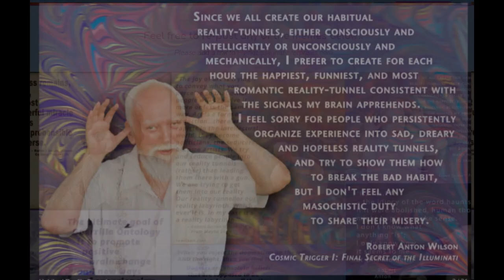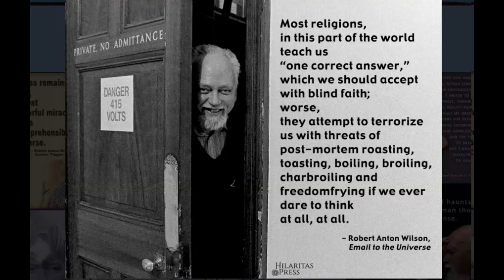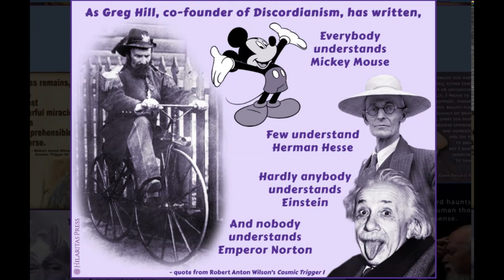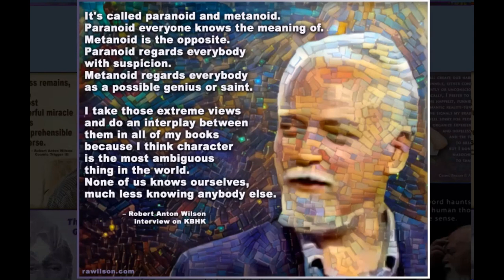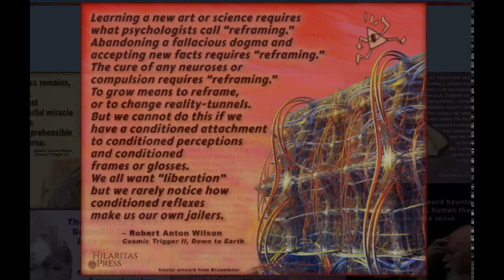RAW 101| flyinglasagnaenterprises•c 0 m | Maybe Logic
Bob’s Spiral Ring & Pendant  flyinglasagnaenterprises•c 0 m
Maybe Logic: The Lives & Ideas Of Robert Anton Wilson (2003)
🤞 I suggest, following some ideas in semantics and modern logic, that "Marilyn Monroe was the most beautiful woman of her time" should be considered a self-referential statement. That is, it refers to the nervous system of the speaker. Properly, it should be phrased as "Marilyn Monroe seemed the most beautiful woman of her time to me." Stated thusly, it is "true" (unless we want to be so tricky as to assume the speaker is deliberately deceiving us).
To summarize: CSICOP published a scientifically false report. They blocked all attempts by a member of their own Executive Council to inform members that the report was false. When their own selected referees agreed the report was false, they suppressed the referees' report. This went on over a period of four years (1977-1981) and if "bungling" explains the beginning of it, Rawlins's term "cover-up" certainly does not seem too strong for what followed.
In short, consciousness, in this model, is not a passive receptor but an active creator, busy every nanosecond in projecting the art work that is an individualized reality-tunnel and is usually hypnotically dreamed of as The "Real" Universe. This trance, in most cases, appears as deep as that of anybody professionally hypnotized to repress pain during surgery. The criminal — we return to this point to stress that these observations are not academic but urgently existential — repressed sympathy and charity just as "miraculously" as the patient repressed pain in the above example. We are not the victims of The "Real" Universe; we have created the particular "Real" Universe that we happen to dwell in.
Prof. Marcello Truzzi, sociologist, from Eastern Michigan University, was editor of the CSICOP journal when it was called the Zetetic. He had a difference of opinion with the Executive Council about whether dissenting views should be published. He says CSICOP isn't skeptical at all in the true meaning of that word but is "an advocacy body upholding orthodox establishment views." In other words, their alleged skepticism has become, as my paradox suggests, just another dogmatic blind faith.
This existentialist-humanist psychology thus comes around to the same conclusion as the majority of quantum physicists: whatever we are talking about, our mind has been its principle architect. "Nothing is real and everything is real" as Gribbin says. That is, in this model, nothing is absolutely real in the philosophical sense, and everything is experienced reality to those who believe in it and select it in their perception-gambles.
In this existentialist-humanist mode of consciousness, on the other hand, we "are" agnostic, and consciously recognize our models as our creations. In this state, we "are" model-relativists, "sophisticates" and actively creative; all perceptions (gambles) are actively known as gambles. We consciously seek to edit less and tune in more, and we look especially for events that do not neatly fit our model, since they will teach us to make a better model tomorrow, and an even better one the day after.
In the first, materialist mode of consciousness — as Timothy Leary says — we are like persons sitting passively before a TV set, complaining about the rubbish on the screen but unable to do anything but "endure" it. In the second, existentialist mode of consciousness, to continue Leary's metaphors, we take responsibility for turning the dial and discover that there is not just one "show" available, that choice is possible. The tuned-in is not all of existence; it is only — the tuned-in.

REALITY-TUNNEL: An emic reality established by a system of coding, or a structure of metaphors, and transmitted by language, art, mathematics or other symbolism.
REALITY-LABYRINTH: existence regarded as a multiple-choice intelligence test; the sum total of reality-tunnels available to an open-minded or non-Fundamentalistic human at a given time and place.
NEUROSEMANTICS: the study of how symbolism influences the human nervous system; how the local reality-tunnel programs our thoughts, feelings and apparent sense impressions.
INFORMATION: as used in mathematical information theory, this denotes the amount of unpredictability in a message; information is, roughly, what you do not expect to hear. In this sense, information may be "true" or "false," but is always a small surprise. Resistance to new information measures the degree of Fundamentalism in a culture, a sub-culture, or an individual.”
SYNERGY: those behaviors of whole systems which cannot be predicted by analysis of parts or sub-systems. A term popularized by Buckminster Fuller and roughly equivalent to Holism. Cf. Gestalt in psychology and transaction immediately following... 🤞
― Robert Anton Wilson RAW The New Inquisition: Irrational Rationalism and the Citadel of Science